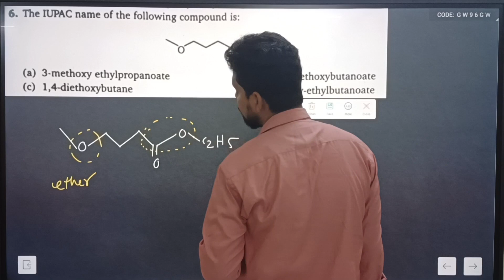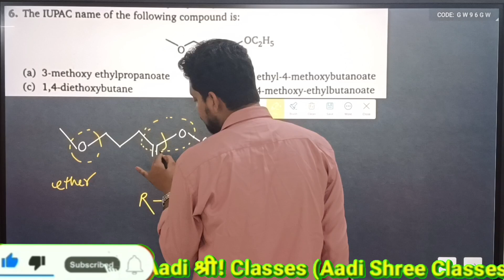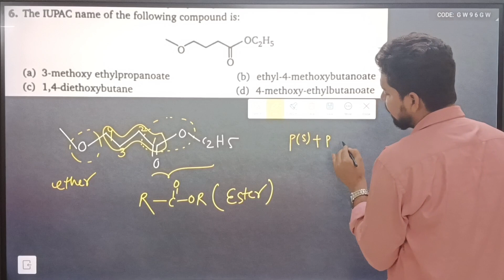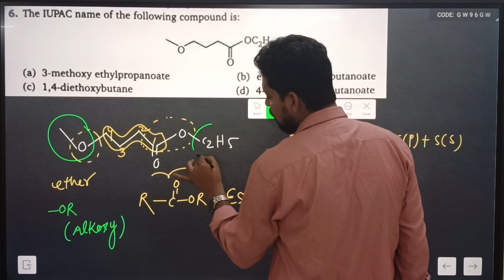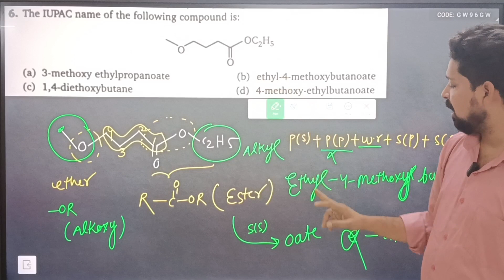The IUPAC name of the following compound is:CH3-O-CH2-CH2-CH2-CO-OC2H5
The IUPAC name of the following compound is:
CH3-O-CH2-CH2-CH2-CO-OC2H5
(a) 3-methoxy ethylpropanoate
(b) ethyl-4-methoxybutanoate